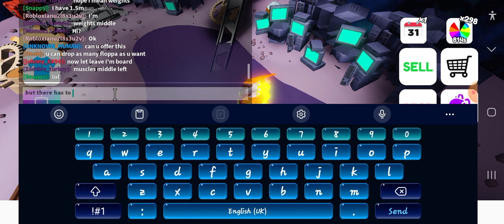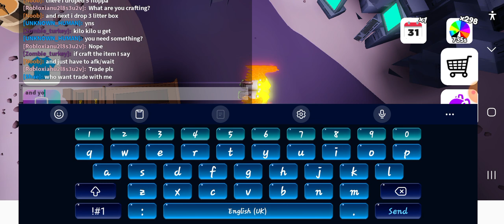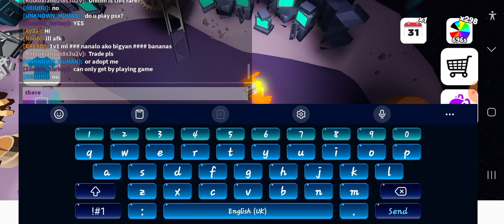how to get Wow in pop it trading